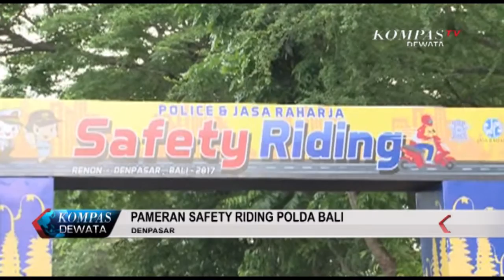SAFETY RIDING 21 NOV 2017